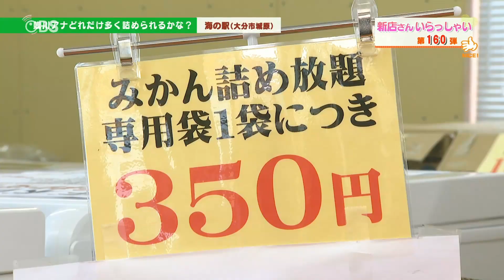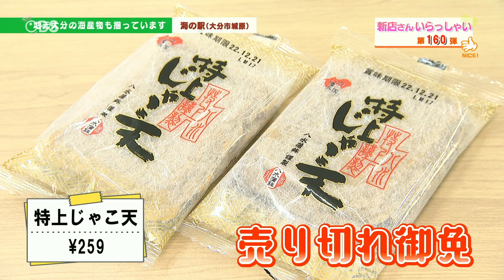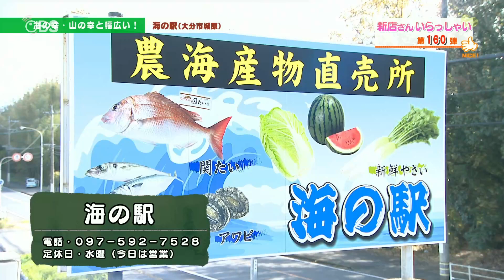【大分市】海の駅 大在（2022年12月28日放送分）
旬の大きな野菜&地元大分の海産物

『海の駅 大在』

🏠住所
大分市城原258

⏰営業時間
10:00～18:00

🏖休日
水曜

📝番組概要
2001年に放送を開始した朝の情報番組で、月曜日から金曜日まで大分の話題を毎日お届けします。県内各地のグルメ、イベント、旬の風景など様々な生活情報を中継も交えて日替わりで発信中📡